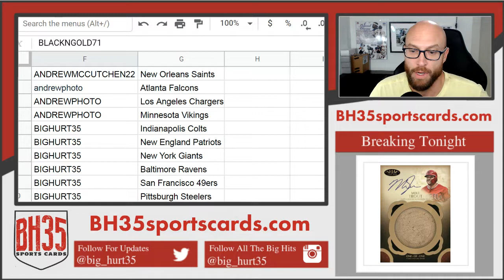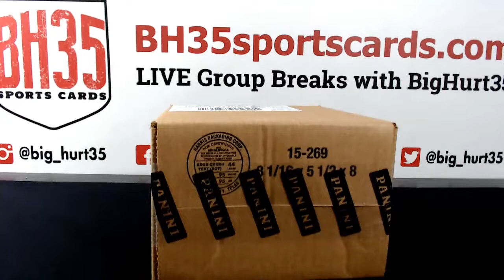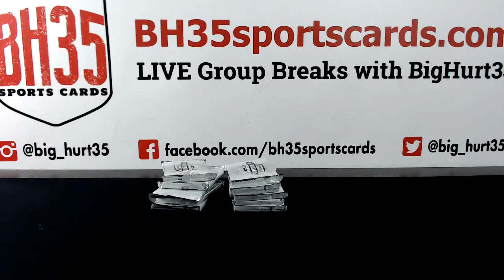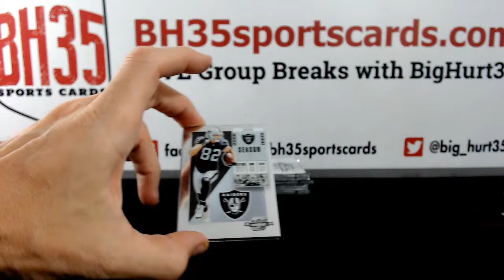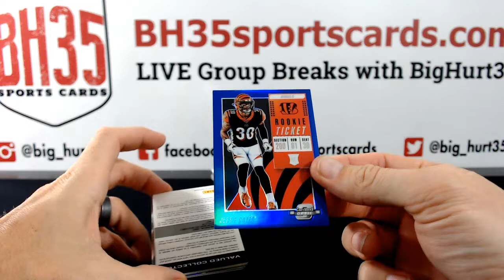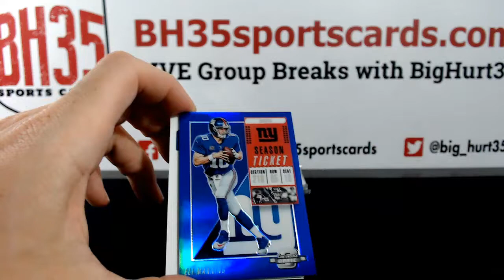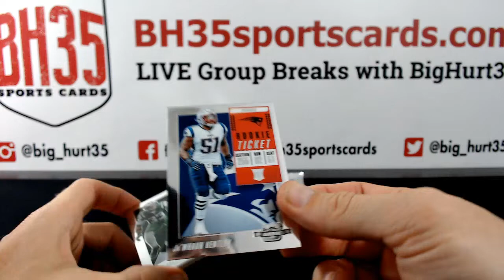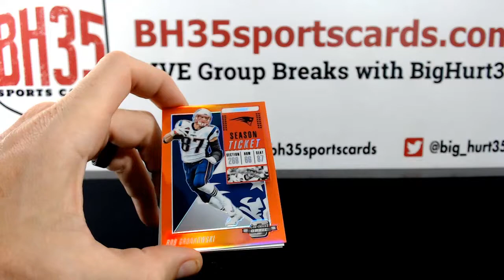2018 Panini Contenders Optic Football | 10 Box Case Break #15 Pick Your Teams